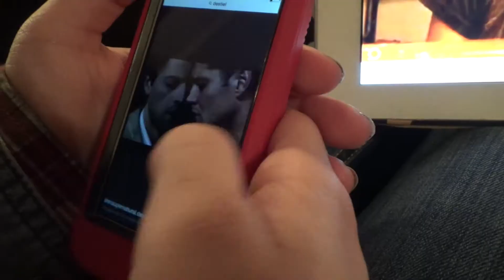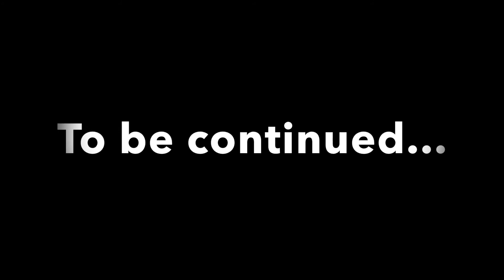The Gag Reel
Behind the scenes to the next Black Widow Vid!